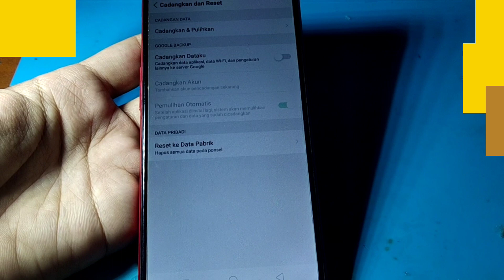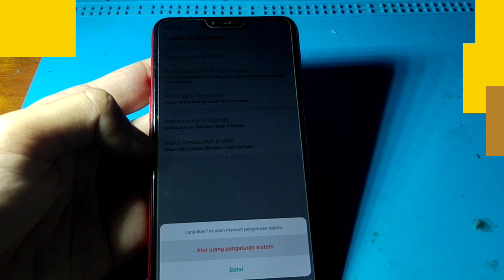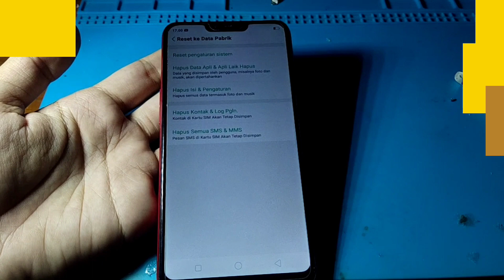CARA MENGATASI TOMBOL KEMBALI TIDAK MUNCUL HP OPPO A3S